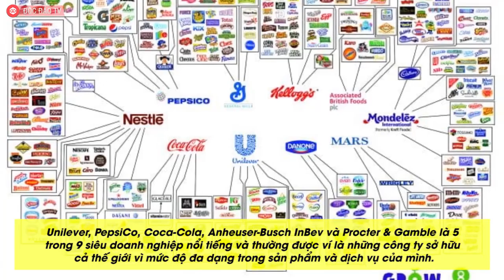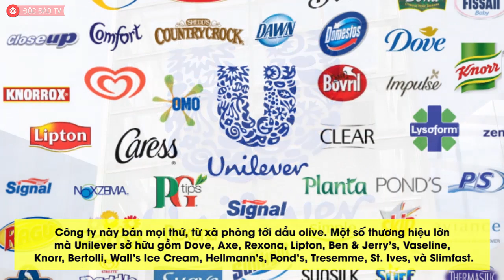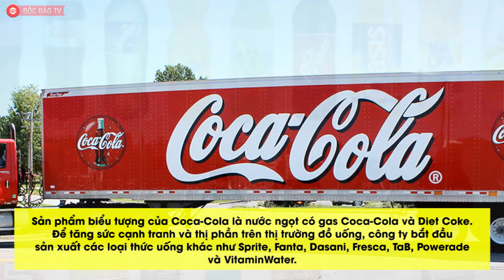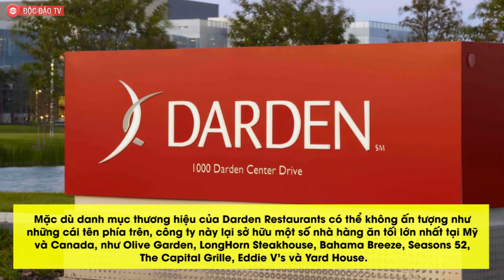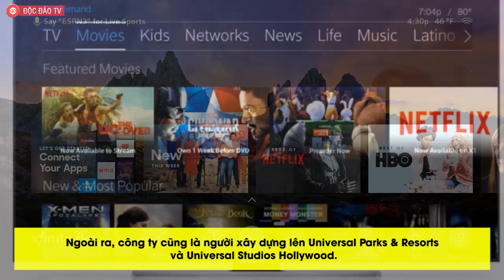Doanh Nghiệp Nào Sở Hữu Nhiều Thương Hiệu Nổi Tiếng Nhất Thế Giới?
] Willgroup - Cung cấp các dịch vụ
✮ Thiết kế logo, bộ nhận diện thương hiệu || Thiết kế website/Digital marketing
✮ Thiết kế và sản xuất POSMs giúp doanh nghiệp tiếp cận đến người tiêu dùng tại điểm bán.
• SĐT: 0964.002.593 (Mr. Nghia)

Ngày nay, rất khó để tìm ra một doanh nghiệp chỉ tập trung vào một dòng sản phẩm hoặc dịch vụ nào đó, đặc biệt là khi các hoạt động mua lại và sáp nhập diễn ra với tần suất cao trong những năm gần đây.

Unilever, PepsiCo, Coca-Cola, Anheuser-Busch InBev và Procter & Gamble là 5 trong 9 siêu doanh nghiệp nổi tiếng và thường được ví là những công ty sở hữu cả thế giới vì mức độ đa dạng trong sản phẩm và dịch vụ của mình.